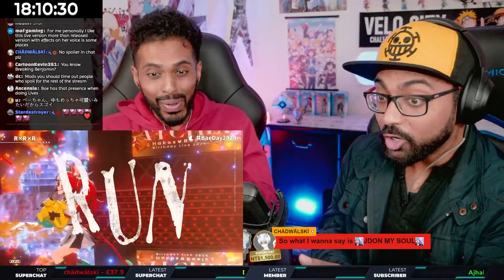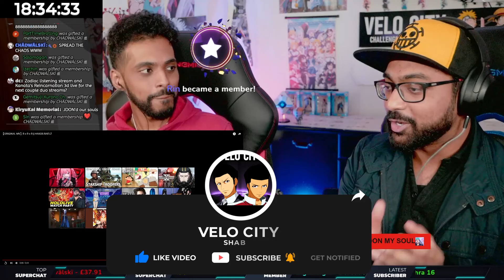Hololive - Hakos Baelz R x R x R Live Concert Version + ORIGINAL MV Reaction! Shabir & Aasif React!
Hello there! In this video, Shabir and Aasif from Velo City react to Bae's latest original song, R x R x R (live and MV versions) for the first time! We heard Bae wanted reactions to this so of course we couldn't let her down!

🟠 Unedited (Full Audio + Visuals) Reactions!

▬▬▬▬▬▬▬SOCIALS▬▬▬▬▬▬▬▬

▬▬▬▬▬▬▬SOURCES▬▬▬▬▬▬▬▬